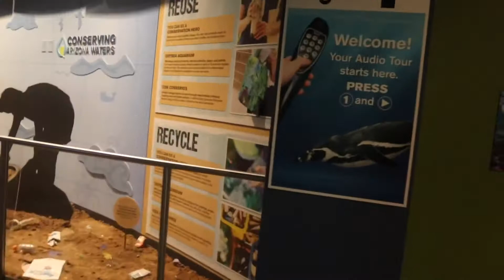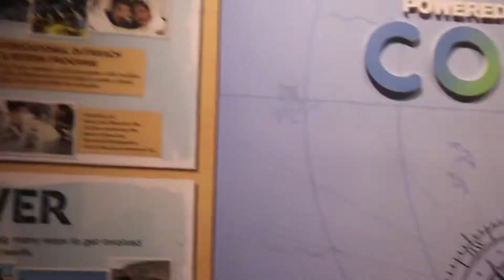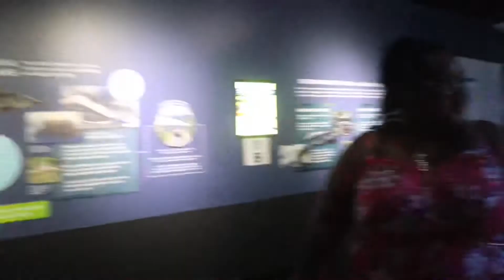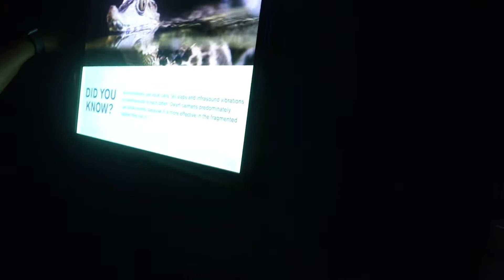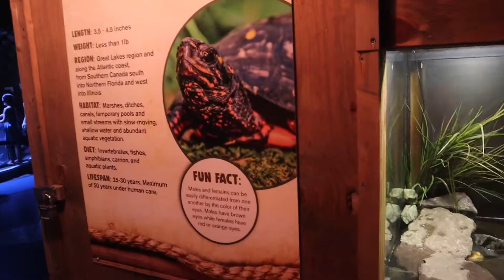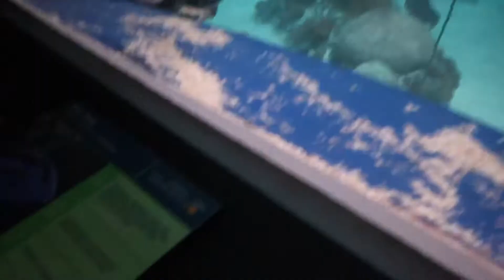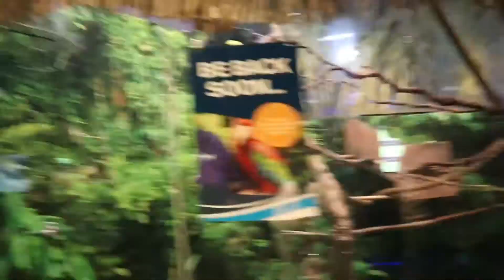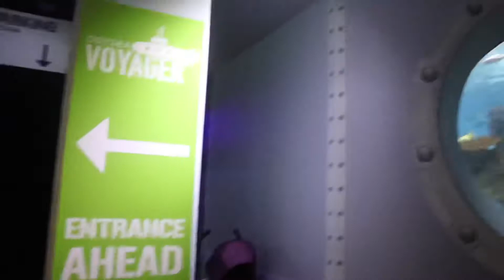Family trip to Odysea Aquarium